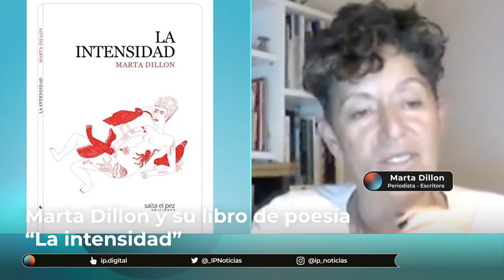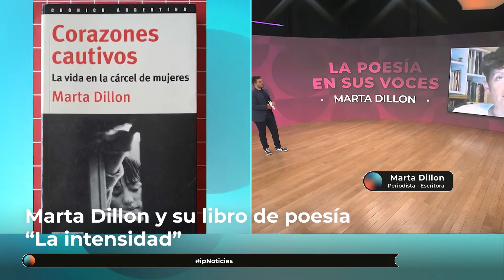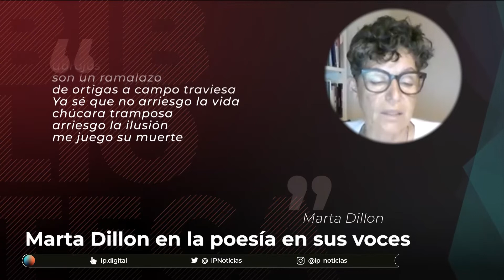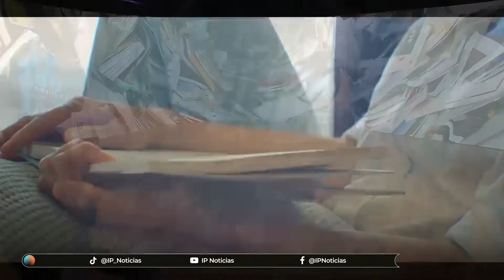La poesía en sus voces: Marta Dillon